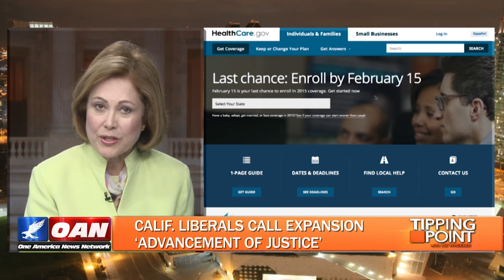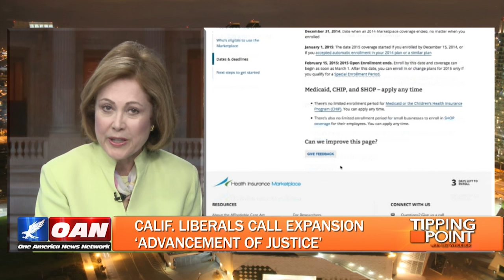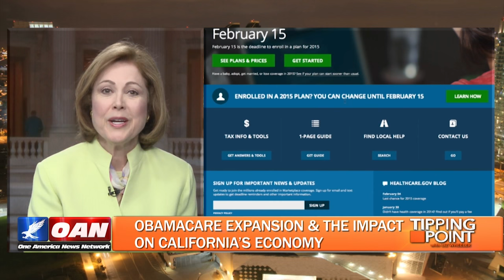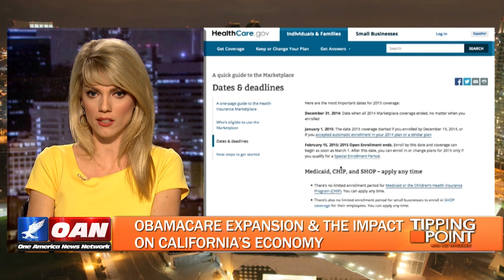Grace-Marie Turner on the OAN News show "Tipping Point"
Liz Wheeler speaks to Grace-Marie Turner on Tipping Point.  June 15th, 2016.